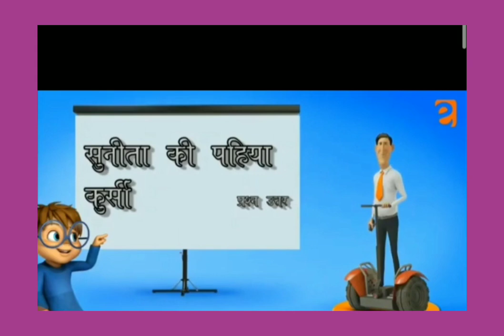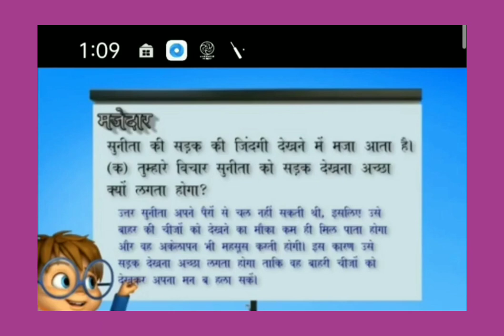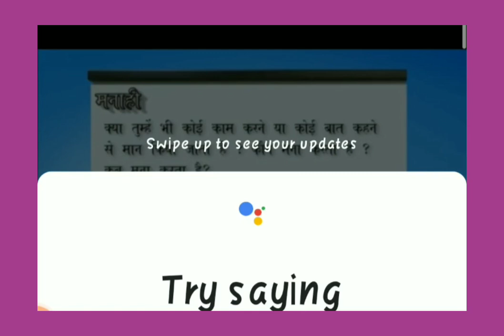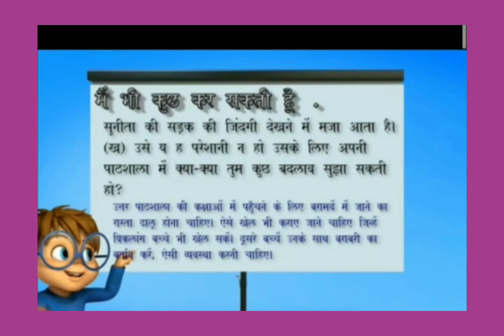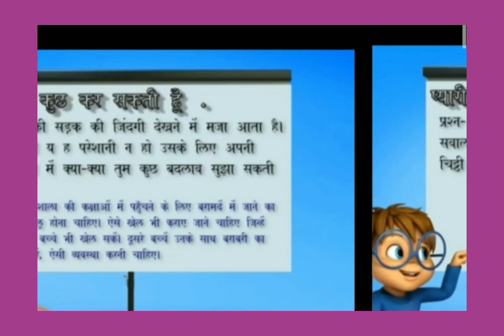3 नवंबर कक्षा 4 विषय हिंदी पाठ 12 सुनीता की पहिया कुर्सी का स्पष्टीकरण कर प्रश्न उत्तर करवाएं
पाठ 12 के प्रश्न उत्तर कॉपी में करें